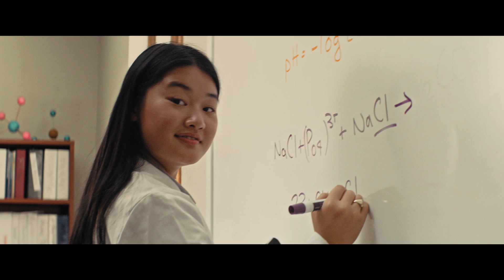Become who you are meant to be at Villa!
A Sacred Heart education at Villa Duchesne education challenges students to find their passion and their purpose! Villa is a home. You come as you are and are cared for with great love. We can't wait to meet you!